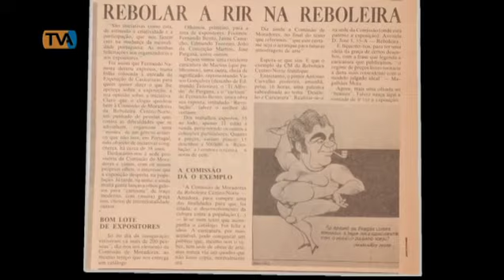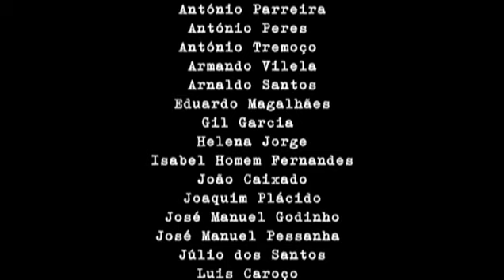O Sonho Da Liberdade Parte 3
Neste documentário descobrimos de que forma a cidade da Amadora viveu o período pós-revolução, agora a celebrar quarenta anos. Um período de mudanças, agitação, consciência política e social. Um período que ajuda a explicar de que forma esta revolução nos marca até hoje.

Uma produção TvAmadora.